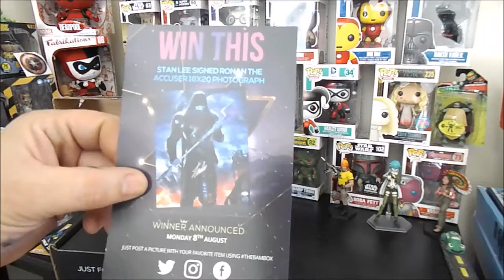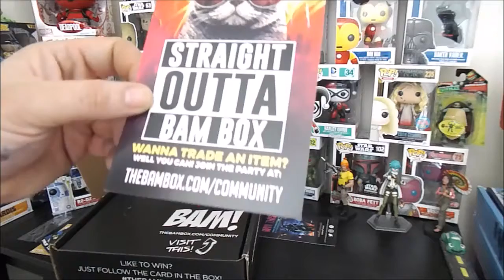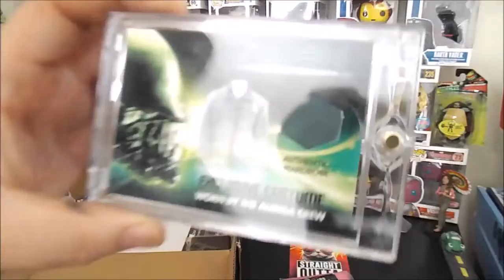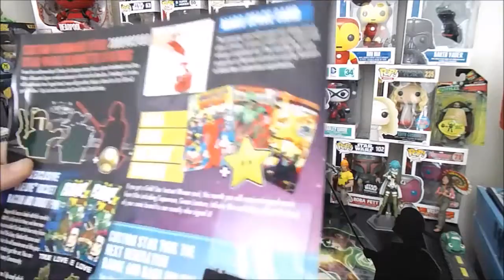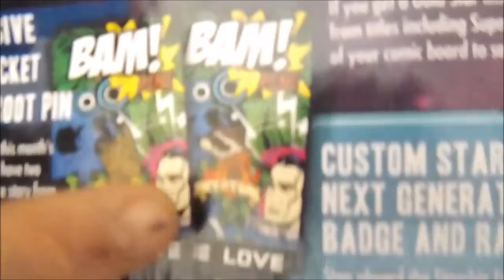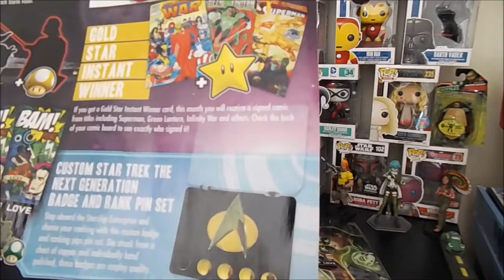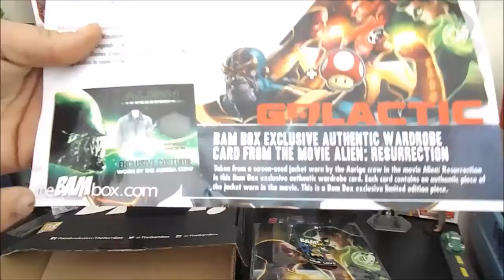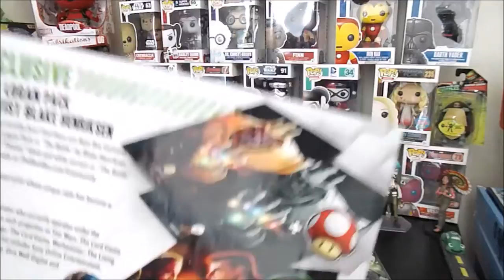July 2016 BAM BOX Galactic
Bam Box is monthly Subscription box that really delivers evry month.